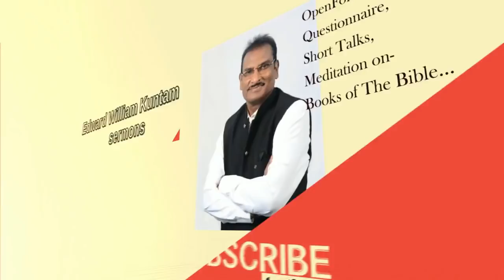Why Jesus is Great? | యేసుప్రభువు ఎందుకు గొప్పవారు? | Edward William Kuntam